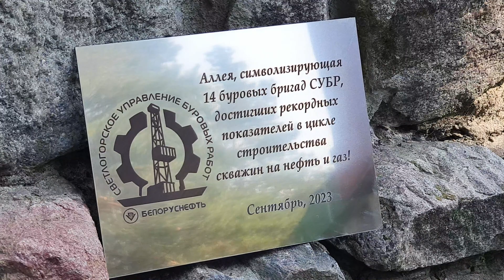Аллея в честь лучших буровиков // СУБР, Белоруснефть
Работники Светлогорского управления буровых работ заложили аллею трудовой славы.

Высадили 14 туй. В честь всех 14 буровых бригад. Все они не только выполняют производственные планы, но и достигли рекордных показателей в цикле строительства скважин на нефть и газ!